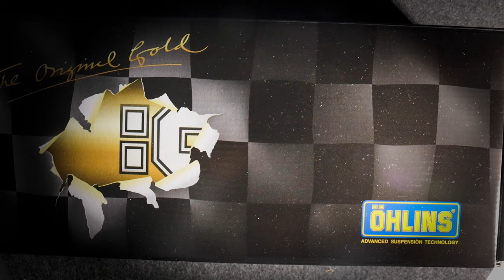Ohlins TTX unboxing (Racebike)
unboxing Ohlins TTX for my race bike